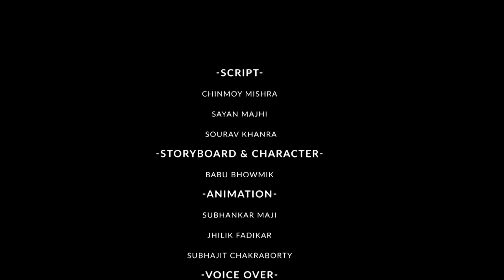Ki Kore Bujhbo | Ashapoorna Devi | Bangla Cartoon | Graphtoons Literature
আমাদের আজকের নিবেদন আশাপূর্ণা দেবীর লেখা বিখ্যাত গল্প  'কি করে বুঝবো' । এই গল্পটি আমাদের রোজকার জীবনে ঘটে যাওয়া একটি মজার কাহিনী।

আমাদের ভিডিও টি দেখার জন্য আপনাকে অনেক ধন্যবাদ বন্ধু। এই ভাবেই পাশে থাকবেন। আর একটি কথা গল্পটি দেখে মতামত জানাতে ভুলবেন না , সেটা অবশ্যই "YOUTUBE GUIDELINES" মেনে। যদি আমাদের গল্প আপনার ভালো লেগে থাকে , তাহলে একটি অনুরোধ রইলো ভিডিওটি অবশ্যই শেয়ার করবেন।

cartoon bangla
cartoon cartoon
cartoon video